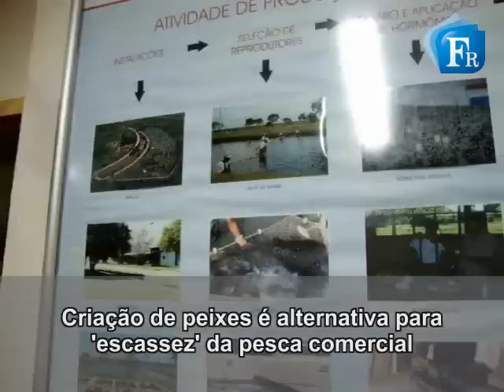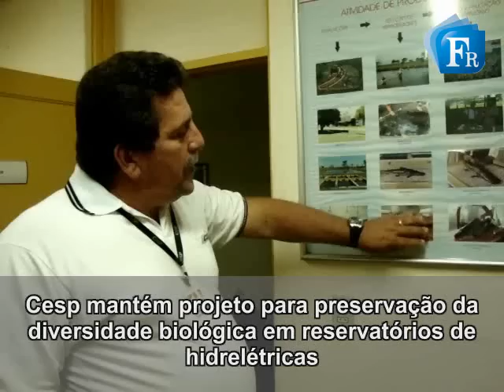Região de Araçatuba tem 9 peixes ameaçados de extinção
Videorreportagem produzida nos rios Tietê e Paraná sobre as espécies de peixes ameaçadas e ações ambientais de preservação.